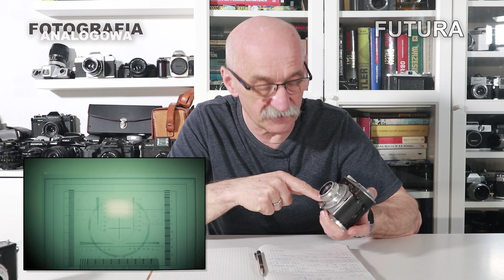🎞 Futura - konkurencja Leica - recenzja, zdjęcia, fotografia analogowa - Fotografia Analogowa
Zapraszam na film o mało znanym a bardzo ciekawym i zaskakująco dobrym aparacie - FUTURA. Paweł Horąży - Fotografia Analogowa
 Recenzja, poradnik, aparat na film, zabytkowy aparat, ciekawostki fotograficzne.